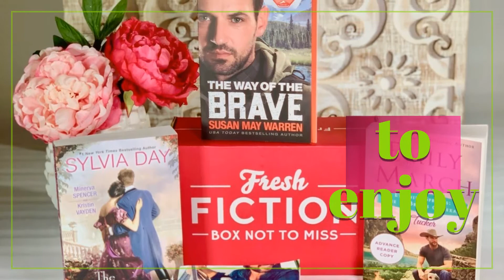Fresh Fiction Box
The Fresh Fiction Box is a monthly subscription box of books delivered to your mailbox. Brand new books (and some advanced reading copies) will ensure you have the best reads in your hands.